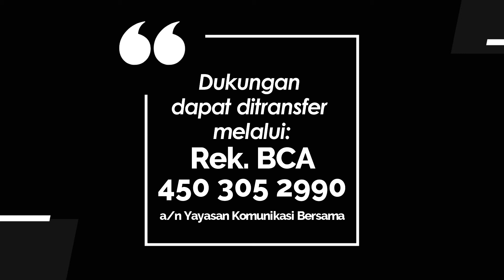PENYEJUK HATI 430 - JIKA TUHAN MEMBERKATI